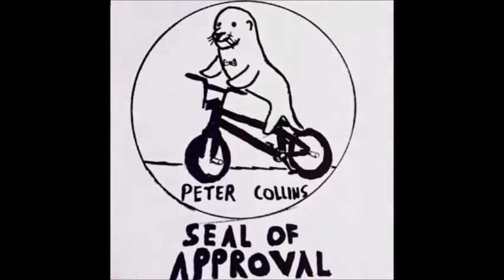Building the 2017 Specialized Turbo Levo FSR Expert 6Fattie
This isn't a normal E-bike. It doesn't have a throttle. It doesn't weigh very much. It handles well. It's reliable. Like really reliable. To the point where this bike can be thrashed like a normal trail or plus bike. It's designed to eat up trails and to do it fast and hassle free. It makes casual rides effortless and makes hard rides even faster.

It's not cheap, it's built with some of the best parts on the market on top of the custom Turbo system. Sram X0 1x11 drivetrain, Guide RS brakes, Rockshox Pike fork, Fox Kashima coated Float shock, Specialized Purgatory 650bx3.0" tubeless tires, and Roval Traverse wheels, among other things.

The Turbo system is a brilliant rethink on older E-bike designs. Instead of a throttle, the battery provides power to match the riders pedal input based on the setting it's in. There are 3 power modes to choose from on the side of the battery itself, and everything can be monitored and controlled from the Mission Control Android and IOS app. The battery charges fairly quick (3-4 hrs from empty), but it can be quickly switched out with another battery for multiple rides in one day.